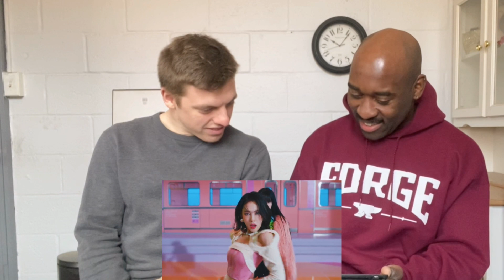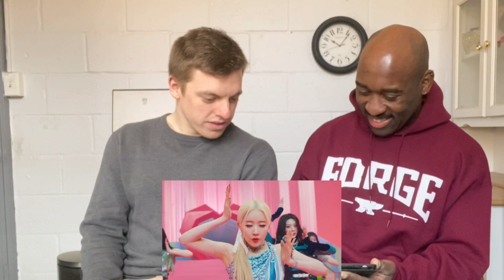Basic Bros REACT | STAYC 'RUN2U'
The bros are back and today they are checking out the latest comeback from rookie girl group StayC and their music video for "Run2U".